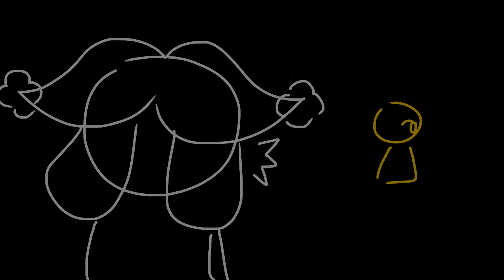the fall // [VENT]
don’t support wilbur guys ^_^